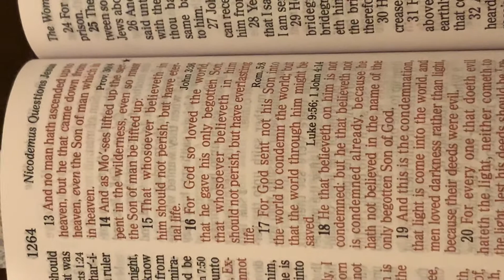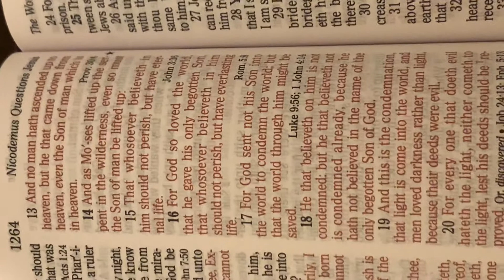The way to heaven is...